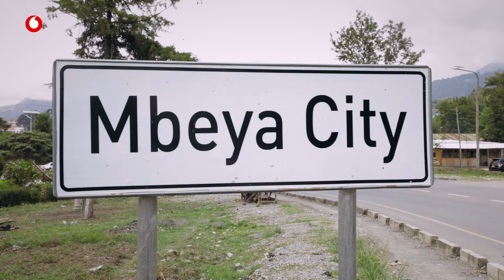Mshindi wa Milioni 10 kutoka Isanga, Mbeya - Sambaza Shangwe Gusa Maisha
Tukisema zawadi bado ni nyingi, tunamaanisha!

Shangwe la ushindi wa Tsh. Milioni 10 limemfikia Ester Skayanga, kutoka Isanga jijini Mbeya ambapo anakwenda kubadilisha maisha yake.

Kushiriki, piga *150*00# kununua bando, Lipa kwa M-Pesa kau pakua Mdundo Mix kujiweka kwenye nafasi ya ushindi kila wiki